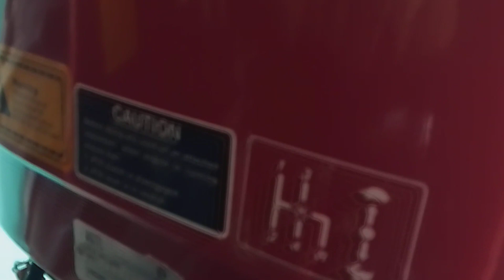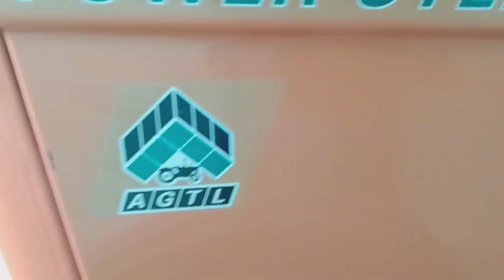Fiat tractor for sale640 all Ghazi 65 HP Fiat Model2021 Ghazi model2015 for sale🚜🚜🐎🐎🌴🌴🌲🌲 tractorchee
ٹریکڑسیل چینل ھے ہر قسم کے ٹریکڑ موجود ہیں مہربانی کرکے میرے چینل کو سبسکراٸب کریں ہر قسم کا ٹریکڑ لینے ہیں تمام دوستوں اپیل

 MF used 240 tractor for sale
 old model MF 240 tractor for sale
 second hand MF 240 tractor for sale
 used tractor for sale
 old model 240 tractor
 used MF 135 tractor
 old model MF 135 tractor
 old model MF 375 tractor
 MF 375 tractor for sale
 used mf375 tractor for sale
 MF 375 tractor
 Fiat 640 tractor
 Fiat 640 tractor for sale
 Fiat used tractor 640
 Fiat 640 tractor for sale in Pakistan
 Al Ghazi tractor for sale
 old model algazi
 Millat tractor
 Altis tractor for sale
 ATS tractor for sale